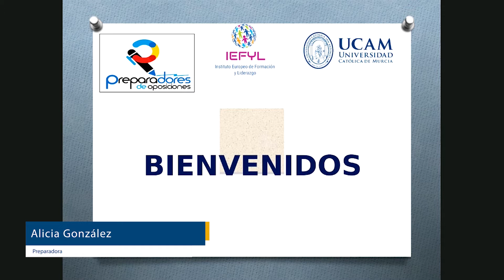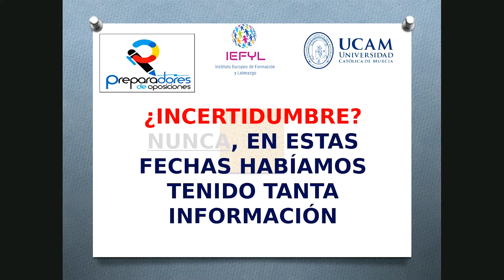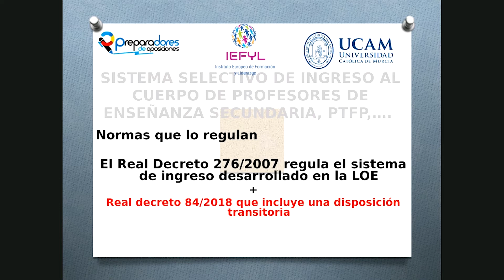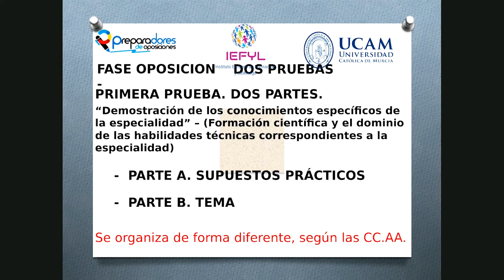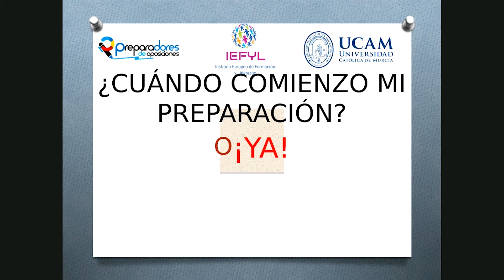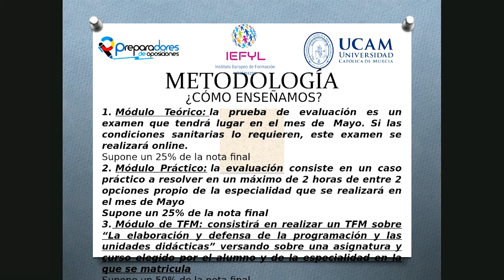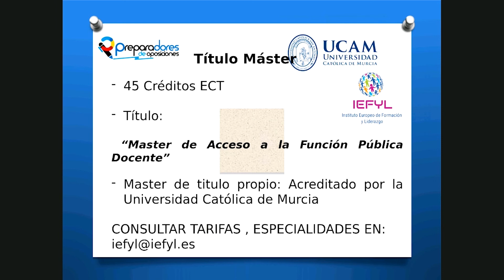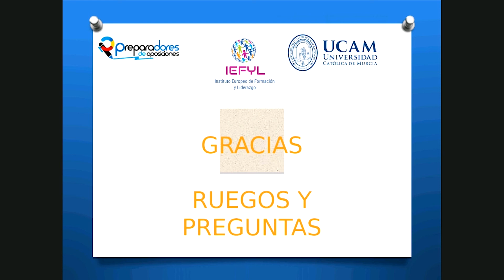Open Day - Oposiciones para Acceso al Cuerpo de Maestros y Profesores | UCAM Universidad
En esta Sesión Informativa organizada por la UCAM en colaboración con IEFYL, la sede de Preparadores de Oposiciones para la Enseñanza en la Región de Murcia. Preparadores es un centro de preparación de oposiciones de magisterio, secundaria y formación profesional con una dilatada experiencia.